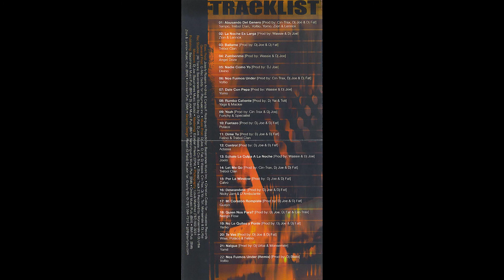Angel Doze - Zumbenme (Dj Joe: Abusando Del Genero)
Información De La Canción:

Nombre: Zumbenme
Artista: Angel Doze
Álbum: Dj Joe (Abusando Del Genero)
Año: 2006